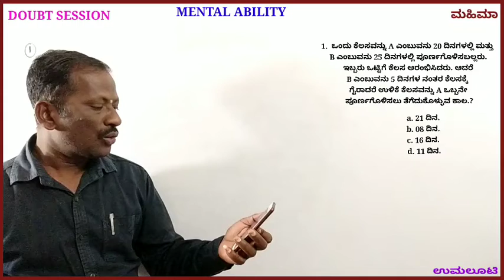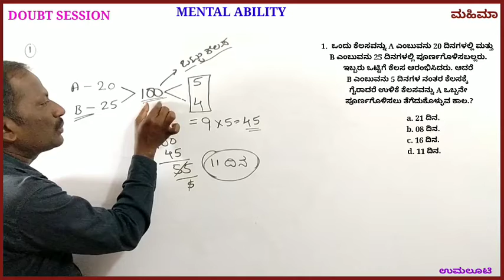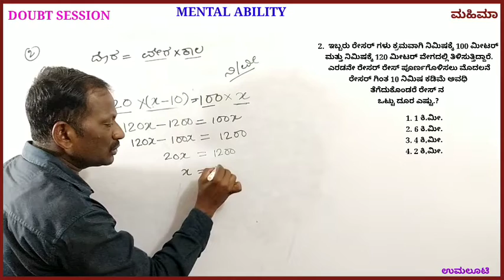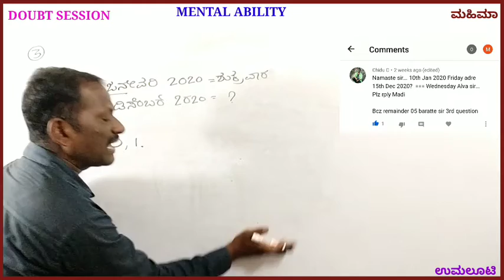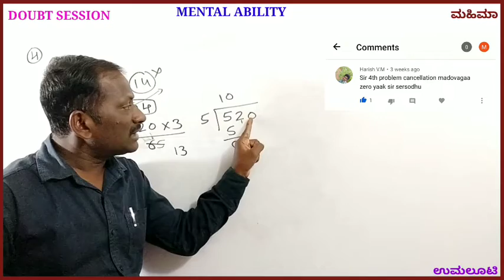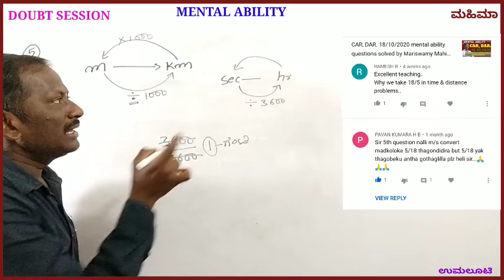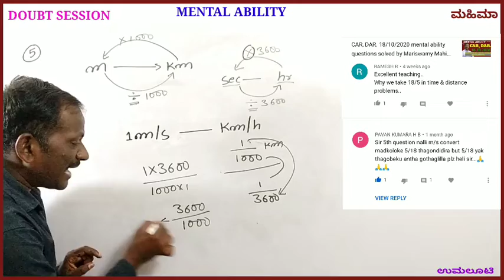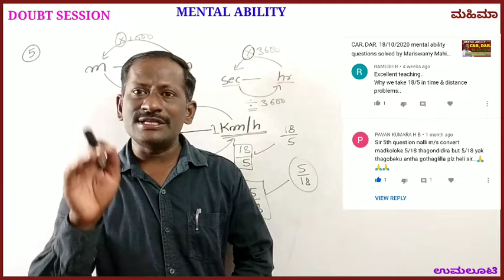Doubt session 01, mental ability questions solved by Mariswamy Mahimaa